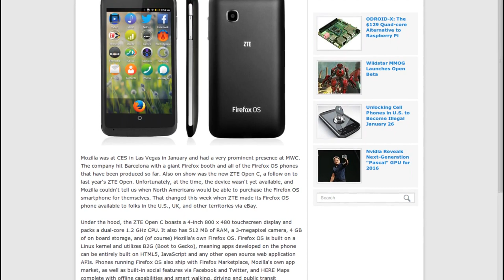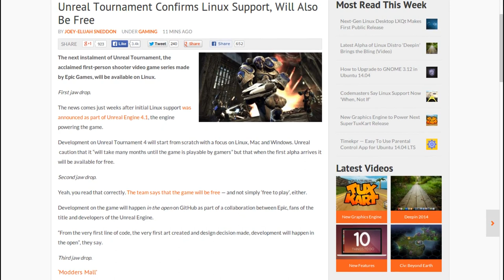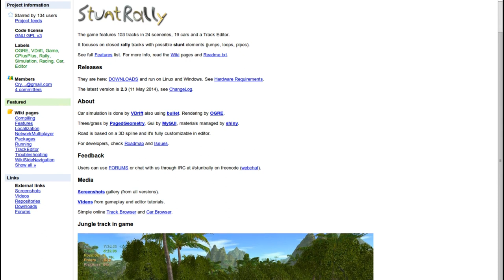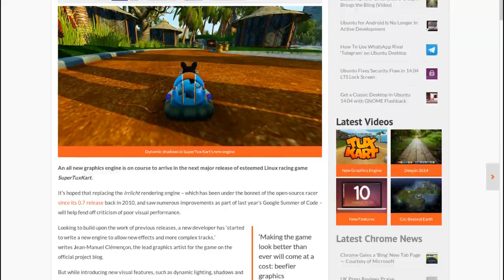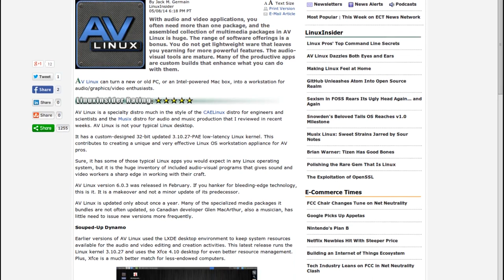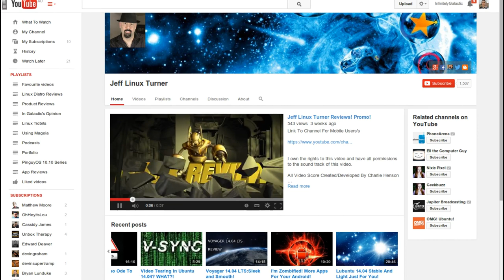Firefox Phone, Unreal Tournament & SuperTuxKart | Linux Tidbits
I take a look at news topics, a random distro and a Linux YouTuber.